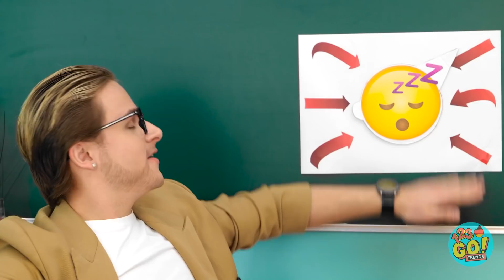WER AM LÄNGSTEN WACH BLEIBT, GEWINNT 1.000.000€ || Schule schwänzen! Funny Szenen von 123 GO! TRENDS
In diesem Koffer sind Eine Millionen Dollar. Wer am längsten wach bleibt, gewinnt. Wer einschläft, wird bestraft. Der Sieger bekommt das Preisgeld im Koffer.

Würdest du diese Challenge gewinnen? Wie würdest du dich wach halten? Schreib's in die Kommentare.